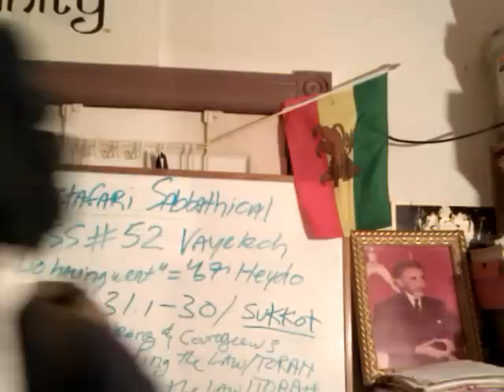RASTAFARI SUKKOT 2012: H.I.M. Amharic Bible Psalm 118:25 & Wendim Yadon Greetings